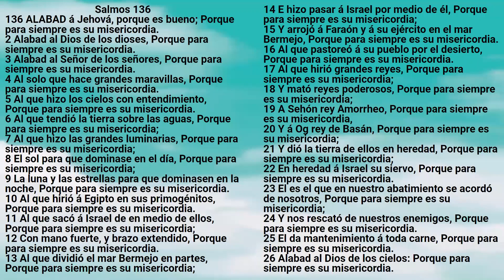Biblia: Salmos 136 - Reina Valera Antigua - Mirla Royero